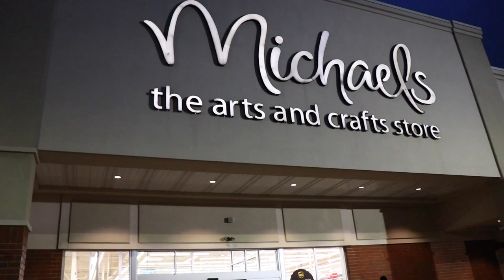FIRST VLOG EVER | Elie Magic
I’m a 19 year old Magician living in Cleveland. This is my life.